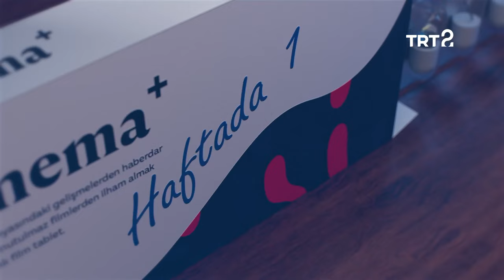The Silence of the Lambs filmi | Sinema+ | 212. Bölüm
Haftanın öne çıkan sinema haberleri, vizyona giren filmler, The Silence of the Lambs filmi...